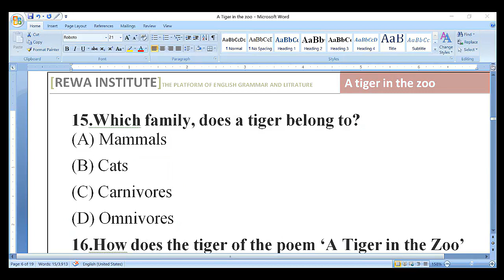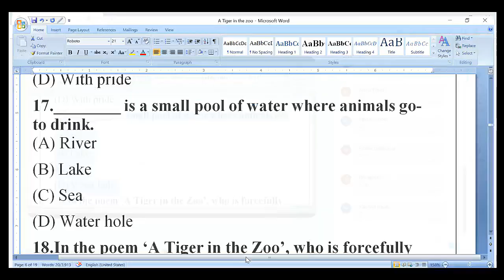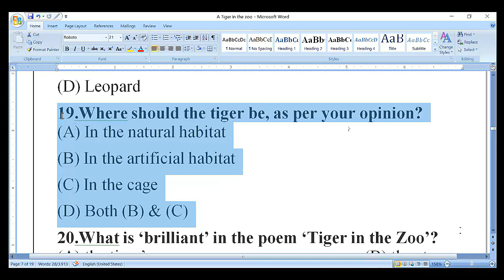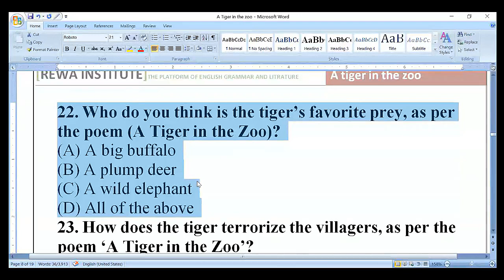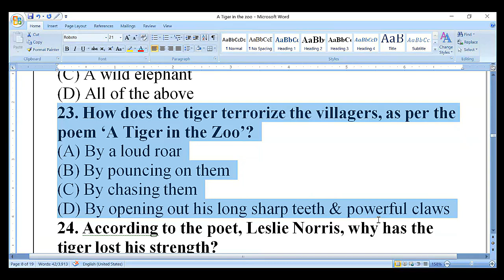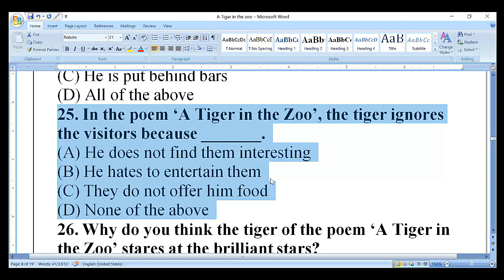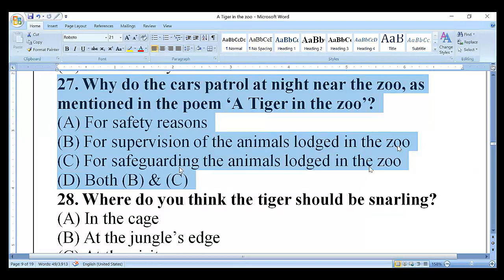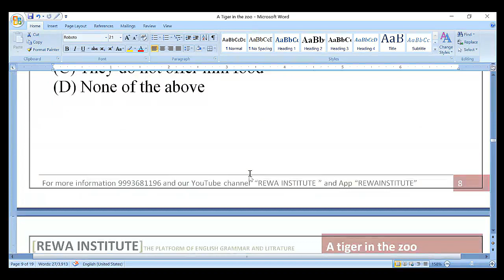MCQs A Tiger in the Zoo, Objective Type Question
उच्च माध्यमिक चयन परीक्षा English Test series
English Litrature with Grammar

उच्च माध्यमिक शिक्षक चयन परीक्षा English Test series
Only Literature